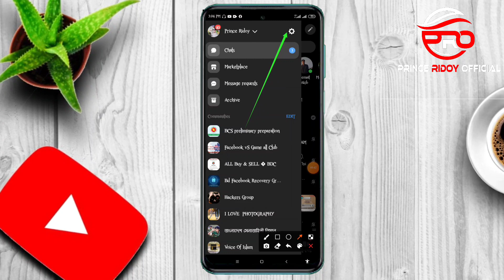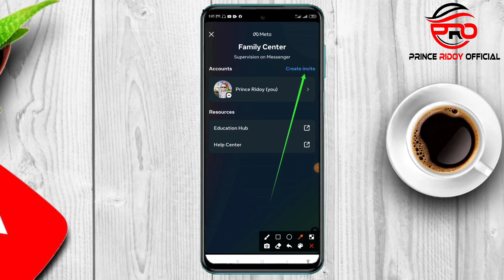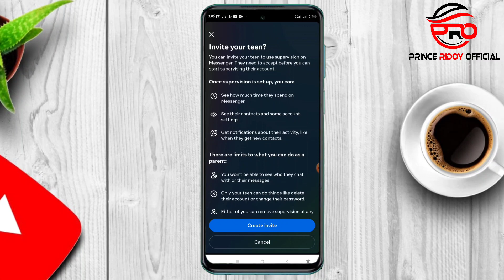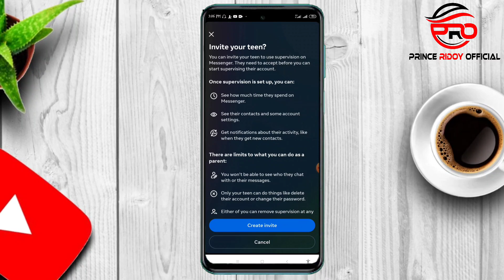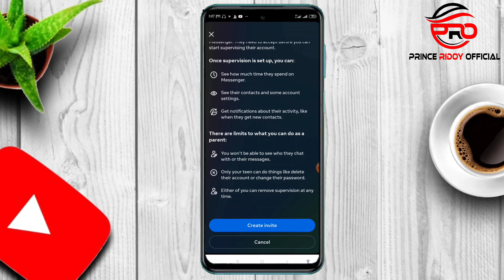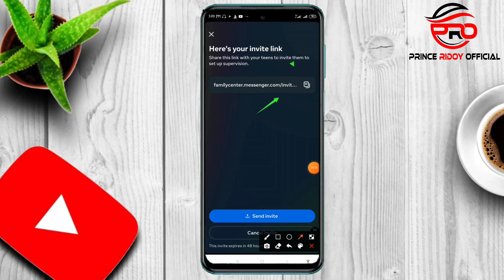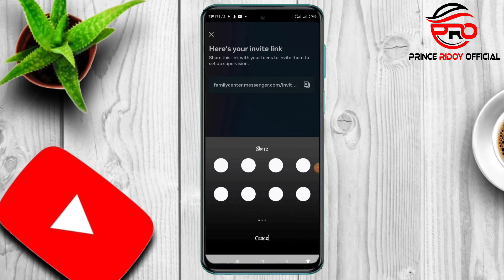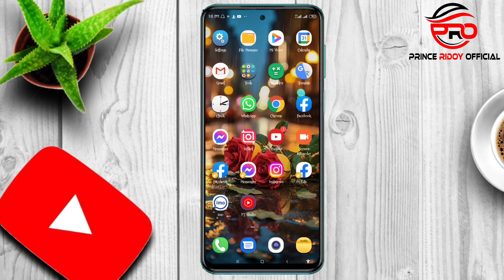Messenger New update 2023 Messenger supervision update new feature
🔰💚আসসালামু আলাইকুম। আশা করি সবাই ভালো আছেন।আমি আপনাদেরকে এইটার মধ্যে দেখানোর জন্য চেষ্টা করছি মেসেঞ্জারে নতুন আপডেট supervision কি?আশা করি ভিডিওটা আপনাদের অনেক ভালো লাগবে।❤️
🔰💚যারা মেসেঞ্জার হেল্পিং বক্সে এড হতে চান,ফেসবুক পেইজ গ্রুপ নিয়ে যত ধরনের সমস্যার সমাধান নিতে চান,তারা নিচের লিংক ক্লিক করে জয়েন হোন আমাদের হেল্পিং বক্সে👇👇

⛔আমার সেকেন্ড ব্লগার চ্যানেল সাবসক্রাইবার করুন⤵️

how to use instagram supervision update
instagram new update supervision 2022